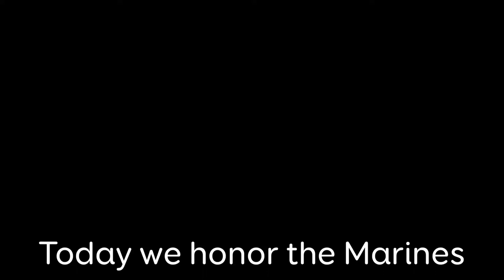Marine Corps. Birthday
“For 243 years, Marines have fought and won whenever and wherever the Nation calls.  In the harshest conditions, over the most brutal terrain, and against the most formidable enemies, Marines defend the ideas of freedom with grit and tenacity.” Robert B. Neller, Commandant of the Marine Corps.
Fortera is proud to honor the Marines on their 243rd birthday.